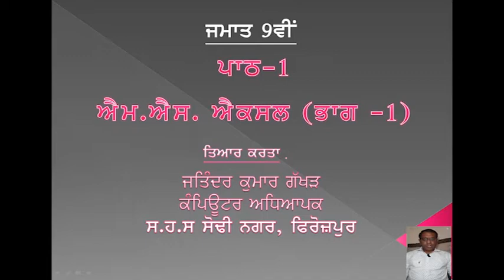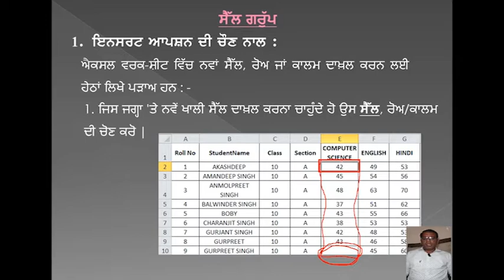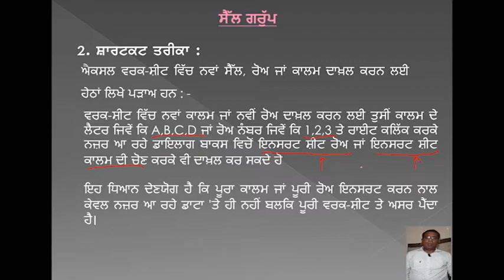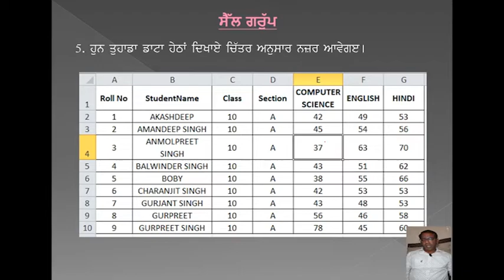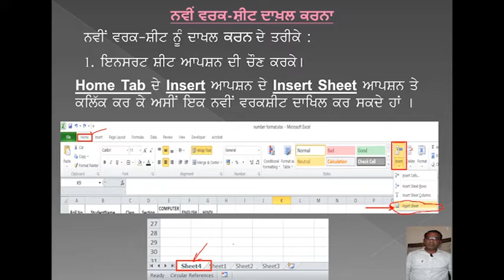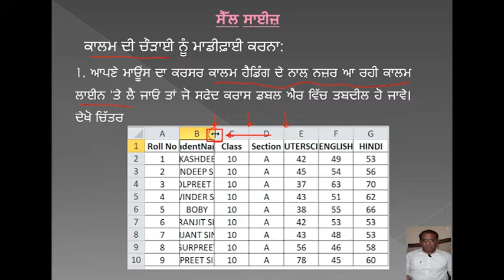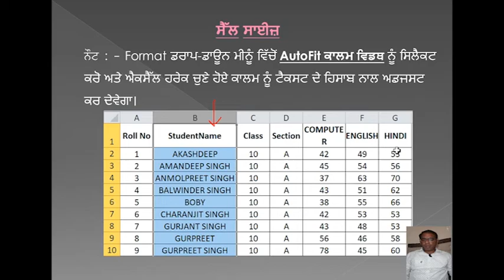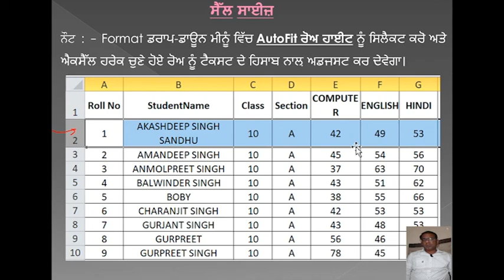Class-9th Lesson-1 Computer Science (Lect-2)